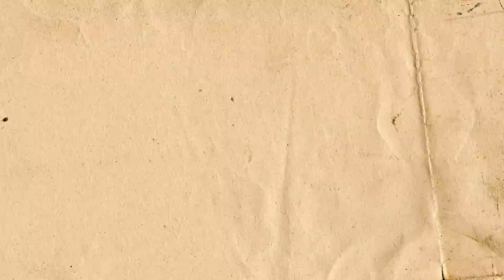Vietnjam, met Quyên - Seizoen 1 - Afl. 4